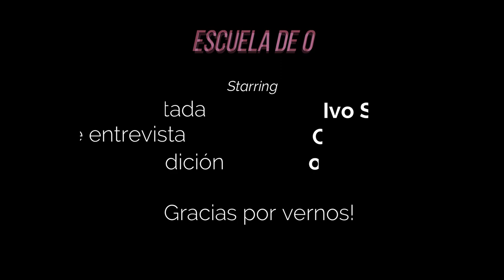Escuela de O, 1 Podcast (Feminismos y BDSM) Con IVO SUM!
Este es mi primer podcast, decidí hacerlo con una gran amiga y conocedora del tema, como mujer, como sumisa y como feminista, nos da su opinión sobre algunos temas relacionados al bdsm y al feminismo!